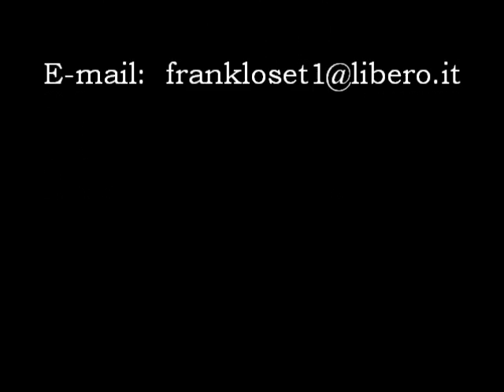101/123 - "Profumo di Maggio" - Mattina 2012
Video -- 101° Filmato -- Mattina -- "Profumo di Maggio". Composta sul pianoforte della scuola in un momento di pausa.  Bari -- Palese lì, 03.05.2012